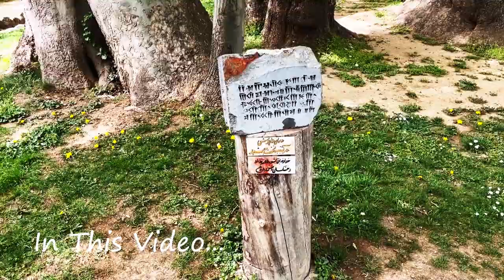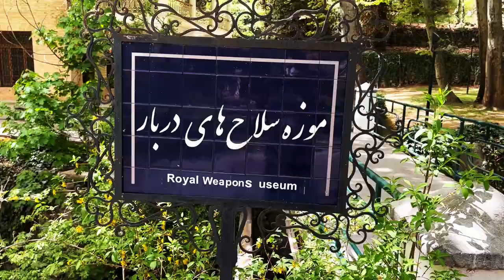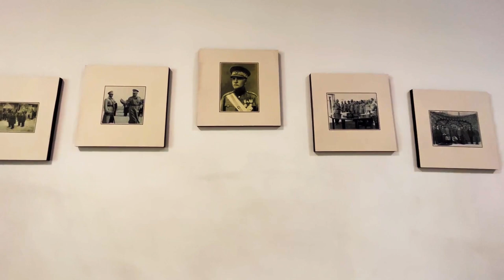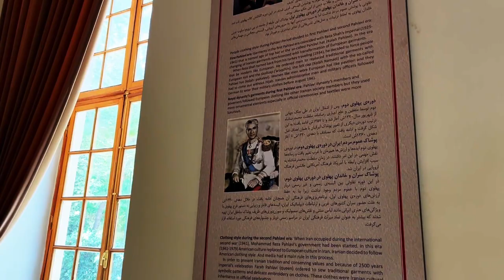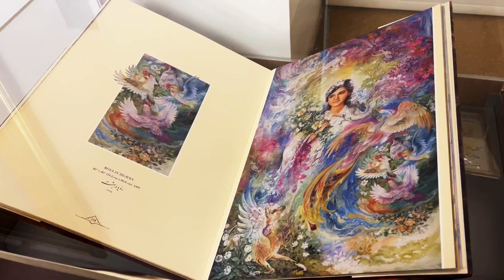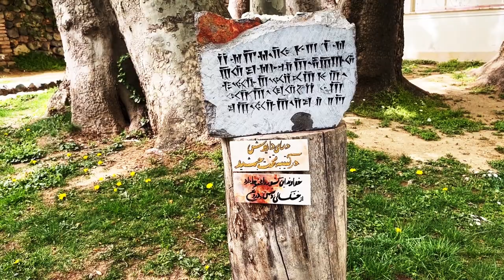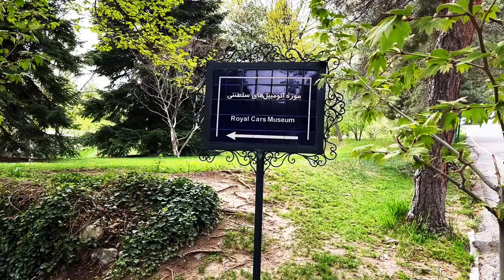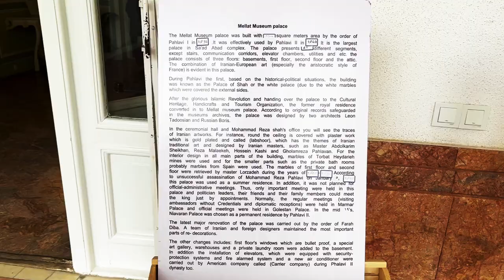Walking In IRAN's Last Shah Palace | Walking Tour In IRAN's Last Emperor Palace |Saad Abad Palace 4K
The Sa'dabad Complex is a 300 hectare complex built by the Qajar and Pahlavi monarchs, located in Shemiran, Greater Tehran, Iran. Today, the official residence of the President of Iran is located adjacent to the complex.

The complex includes more than 180 hectares of natural forest, streets, qanats, galleries, mansions/palaces and museums.

The complex was initially built and inhabited by Qajar dynasty of monarchs in the 19th century. After extensive expansions, Reza Shah of the Pahlavi Dynasty resided there in the 1920s. His son, Shah Mohammad Reza Pahlavi, moved there in the 1970s. In 1978, President Jimmy Carter stayed in the palace during a visit to Pahlavi Iran to guarantee U.S. support for the regime. After the 1979 Revolution, the complex became a public museum.

Large parts of the complex are museums, which are accessible to visitors. Other parts are currently used by the Office of the President of the Islamic Republic of Iran. The complex is operated by the Cultural Heritage Organization of Iran which is responsible for most of the artifacts, locations, and cultural aspects of the country.

Walk With Me In Tajrish Grand Bazaar | Walking In Tehran Street Tajrish Grand bazaar 4K |Nowroz 1401👆👆👆

Walk With Me In Darband Tehran IRAN | Walking In Tehran Street 4K | Darband Tehran Walking Tour 👆👆👆